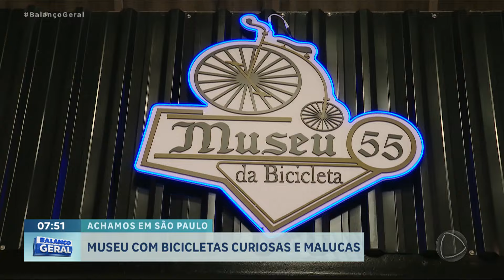Achamos em São Paulo: Museu exibe bicicletas curiosas e malucas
Uma exposição no bairro da Mooca, em São Paulo, exibe bicicletas curiosas e malucas. Repórter do Balanço Geral até caiu ao se aventurar em um dos modelos.